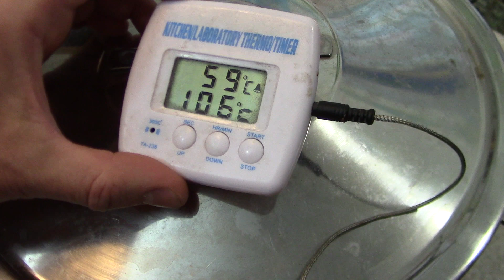Ржаной самогон и брага из муки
Рецепт самогона из ржаной муки.